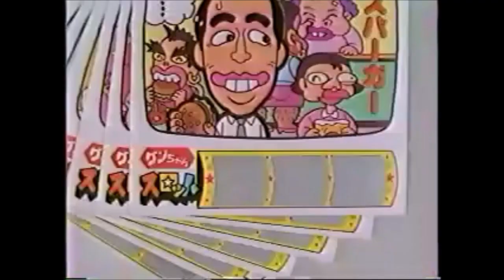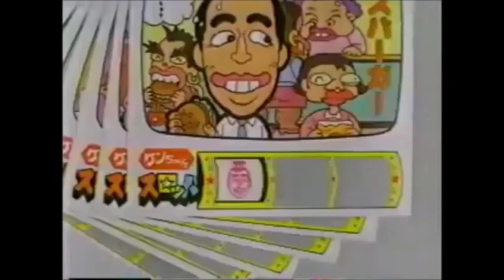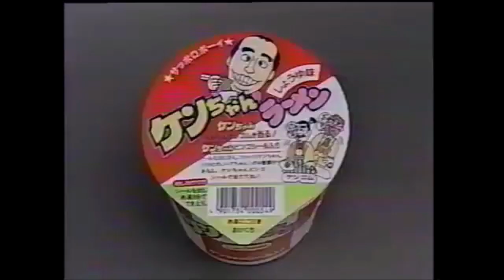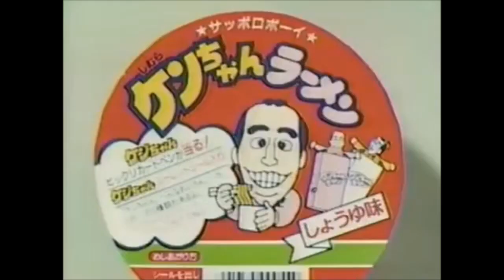【昭和・平成の懐かしいCM】オマケあり！志村けんの懐かしい『ケンちゃんラーメン』のCMまとめ！！～Old Japanese documentary footage～